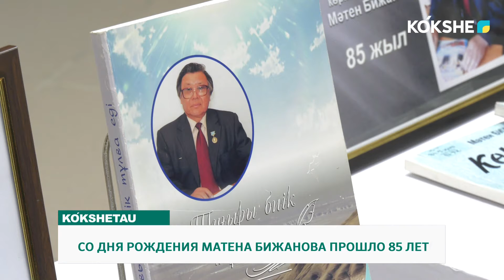СО ДНЯ РОЖДЕНИЯ МАТЕНА БИЖАНОВА ПРОШЛО 85 ЛЕТ